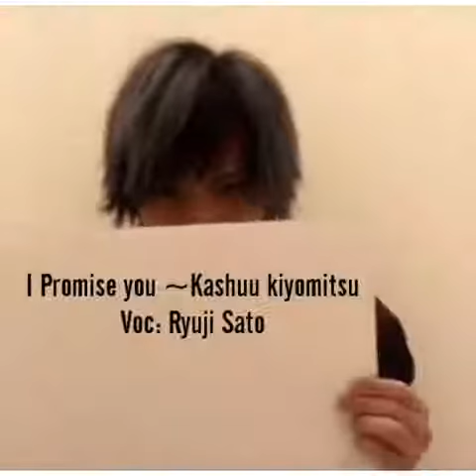30 Mei 2020